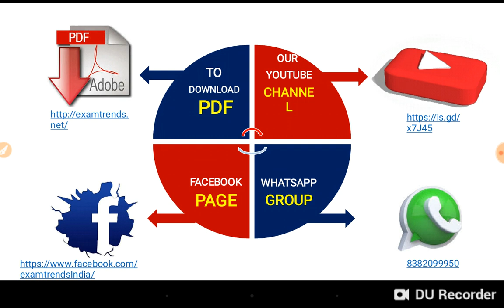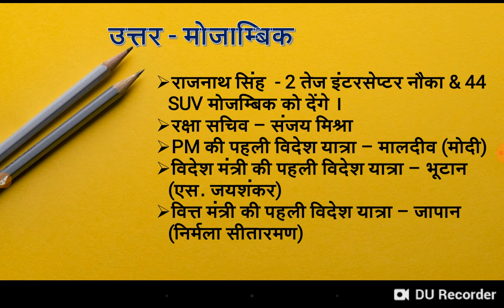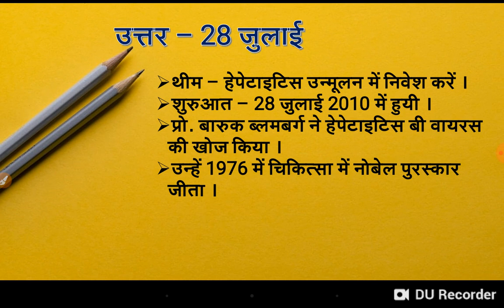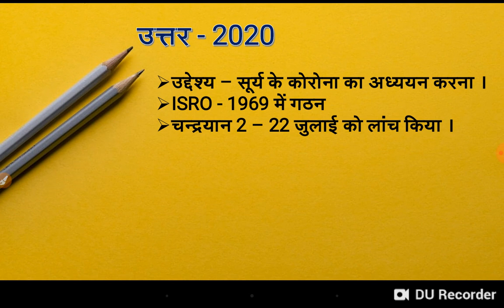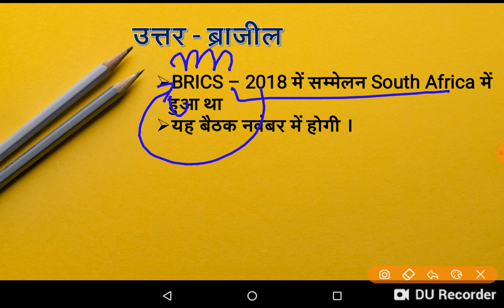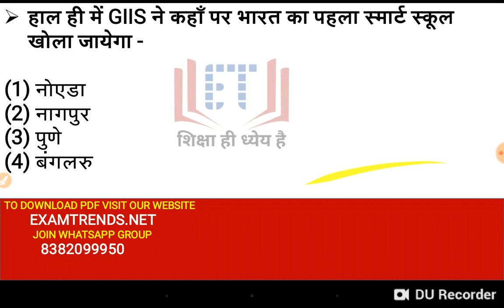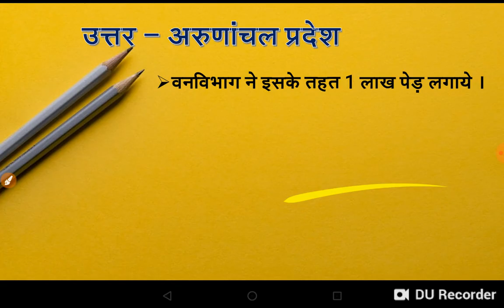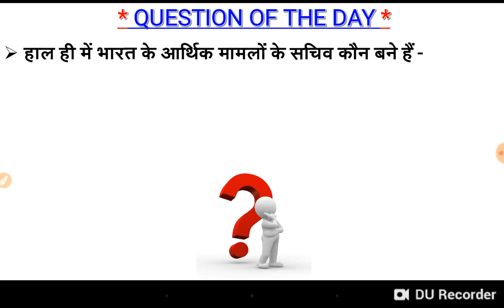30 JULY 2019 Current Affairs | Daily Current Affairs | Current Affairs in Hindi| ExamTrends| Mcq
हमारे Youtube चैनल पर आपको Daily Current Affairs pdf के साथ मिल जाएगा । इसके अलावा सभी विषयों की detail वीडियो क्लासेज देख सकते है और उनसे सम्बंधित
Test28-july-2019-current-affairs-in-hind series भी देख सकते है -

करंट अफेयर्स का टेस्ट यहाँ दीजिए –
सर की क्लास नोट्स यहाँ से ख़रीदे